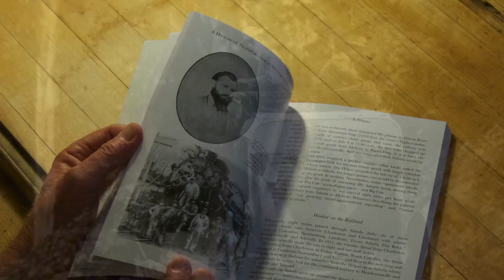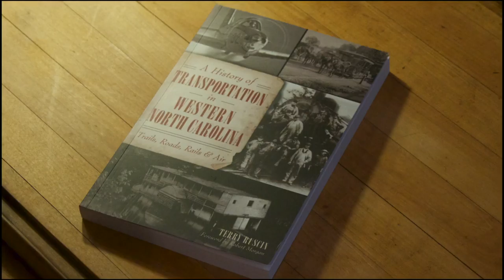A History of Transportation in Western North Carolina "Book Trailer"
"One Life, One Legacy™Films recently produced a trailer for my latest book.  The studio experience was professional and enjoyable.  The product is top-notch."

Terry Ruscin,
author/columnist/historian